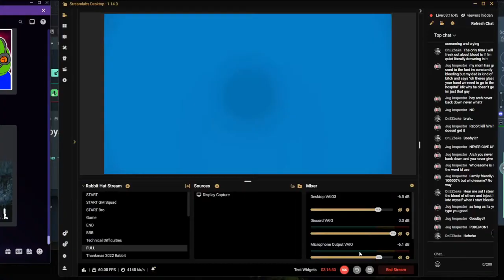Running through the sewers with Arch playing F.I.S.T. (Forged In Shadow Torch)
I stream Monday, Tuesday and Friday from 8 to 11PM EST and Sunday from 4 to 7PM EST